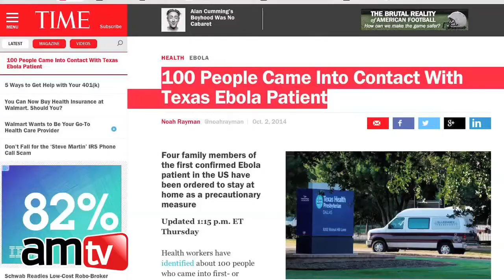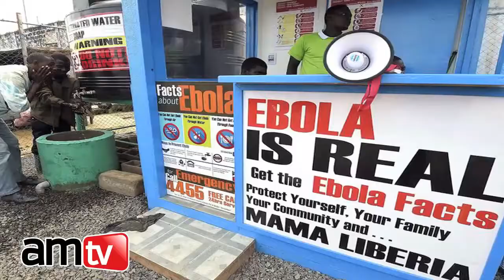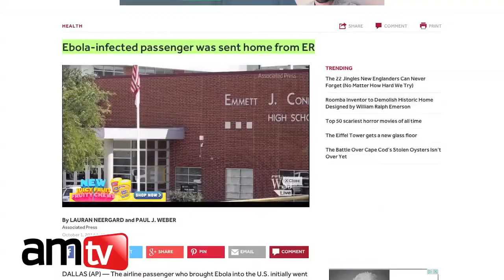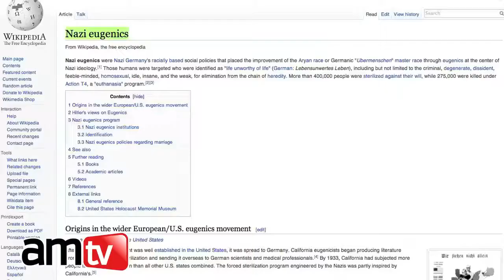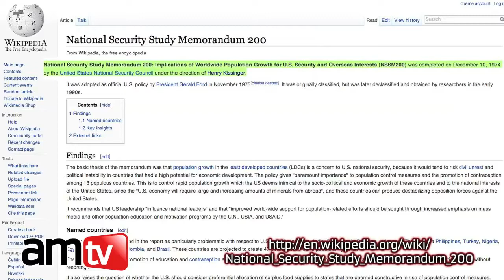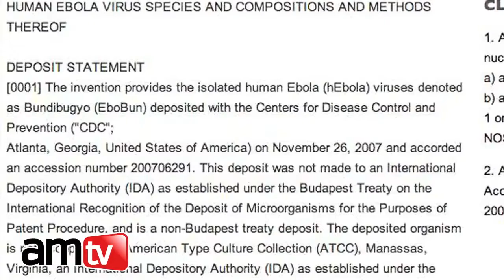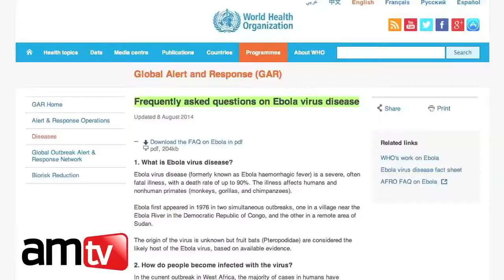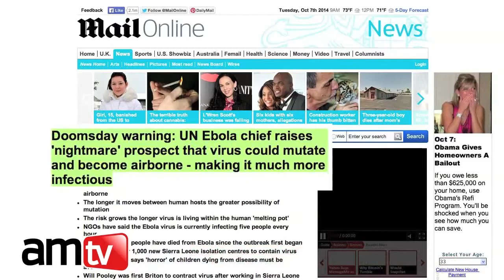The Truth about Ebola